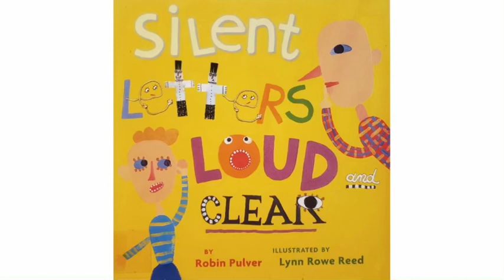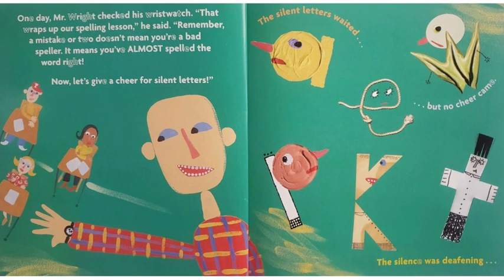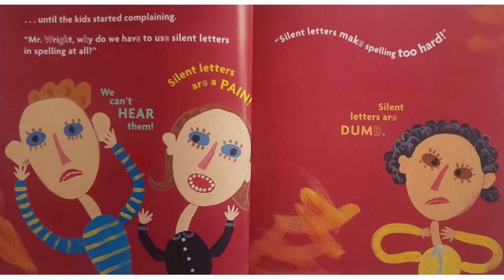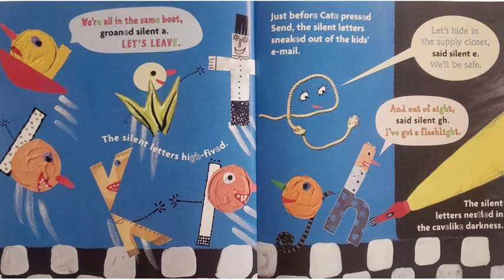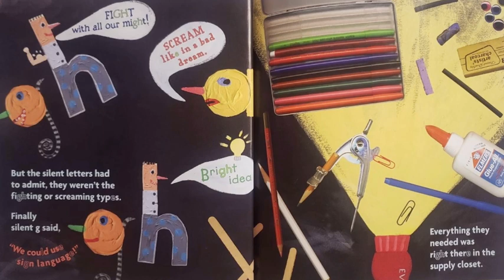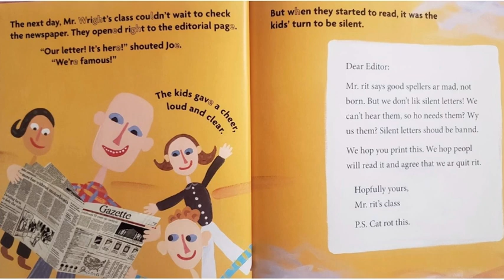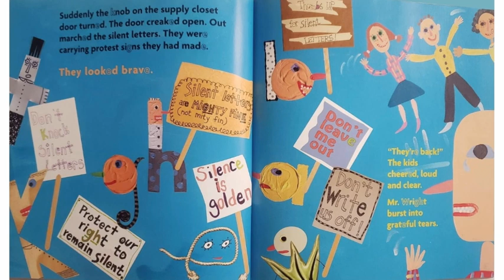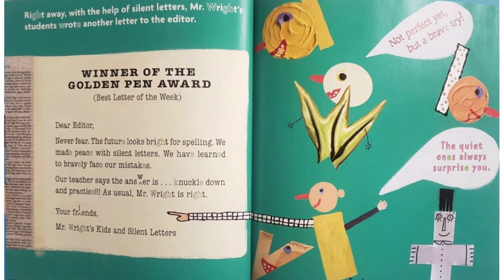Silent Letters Loud and Clear | Grammar Silent Letter's Children's Picture Book Read Aloud!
This is a fun end of school year read aloud for kids!